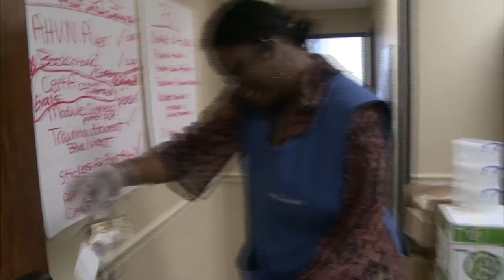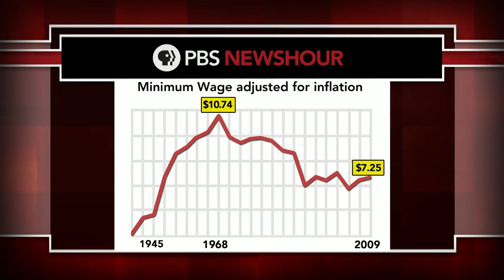Ark. Republicans fall in line to support minimum wage hike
This November, Alaska, Arkansas, Illinois, Nebraska and South Dakota will vote on proposals to raise their states’ minimum wages. In Republican-controlled Arkansas, where the hourly wage is lower than the federal minimum, polls show overwhelming support for the measure. Jacob Kauffman of KUAR Public Radio in Little Rock reports.